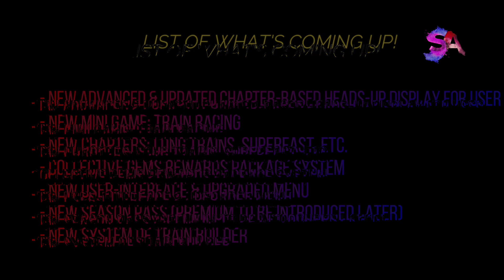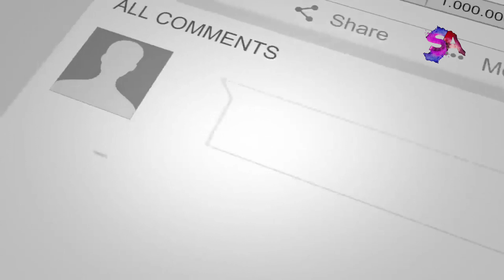Indian Train Simulator New Updates Releasing Dates | Diwali Update & New Route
Welcome to a new video where we have showcased the releasing dates for the next upcoming updates for Indian Train Simulator: Diwali update and the new route update.
ALL Social Media Links :
DO Follow Us everywhere!!